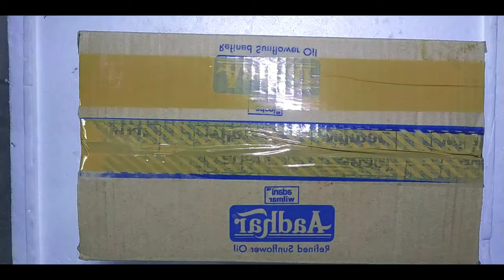Unboxing Discus Babies | Rafflesia Discus | Bubbles Aqua Coimbatore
We sell discus babies 1.5 to 3 inches at low price.

We sell all kind of aquarium fishes and accessories. We ship all over India.

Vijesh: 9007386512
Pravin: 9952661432